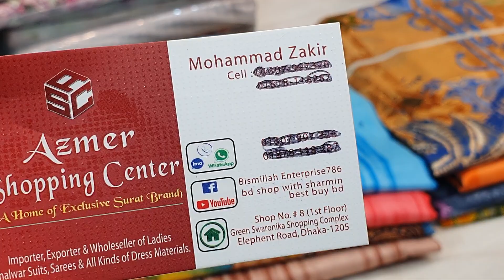মাত্র ৪৫০ টাকায় লোন কিনুন || Buy printed lawn only at 450tk